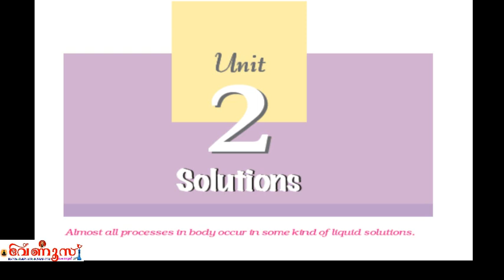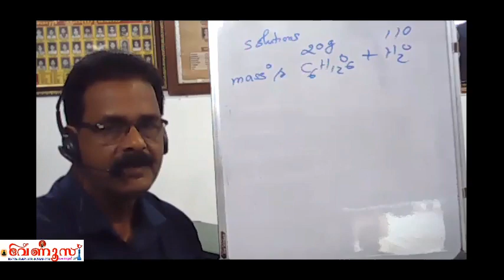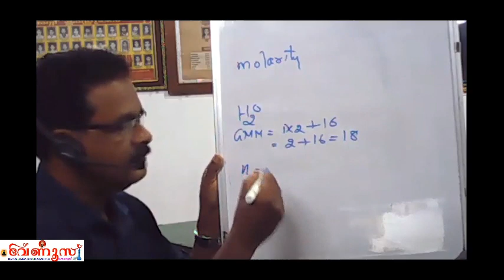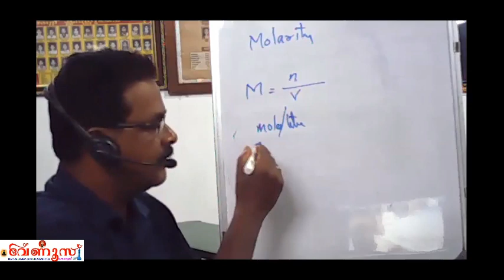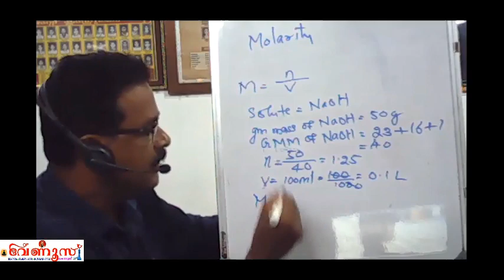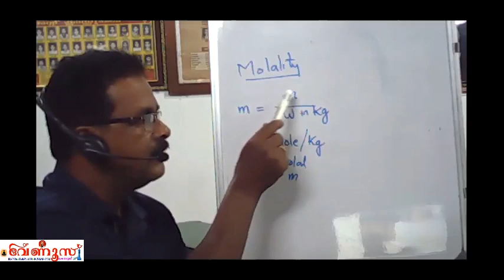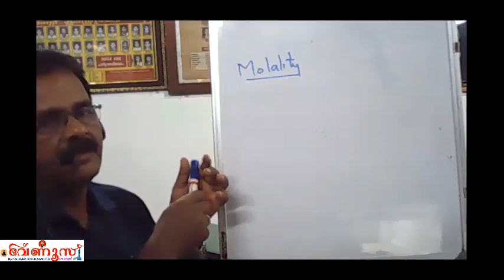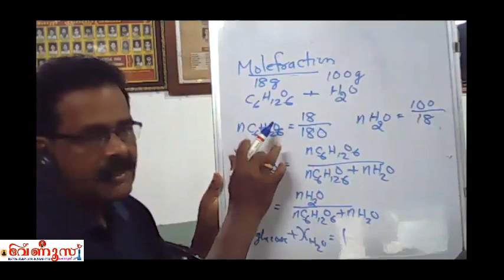HSS -Plus Two -Chemistry- Unit 1- Solutions Part 1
Unit 1- Solutions Part 1 - Plus Two HSS